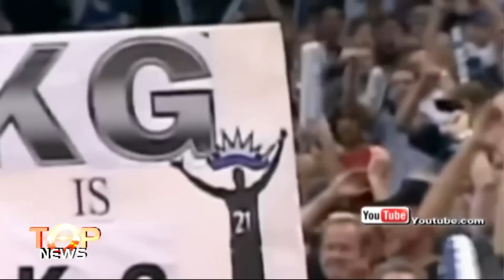Top แชมป์ : กระทืบ ไข่แตก (3 มี.ค. 58)